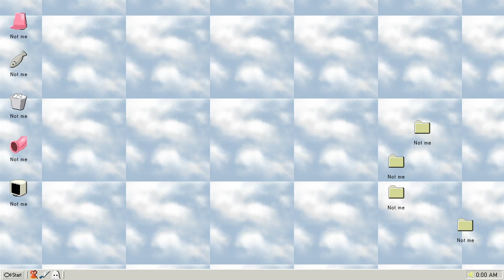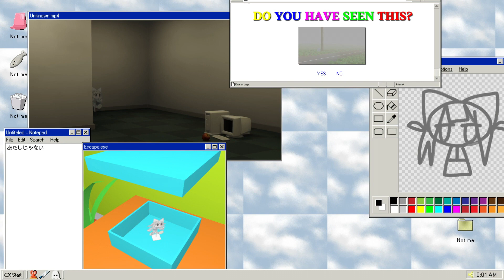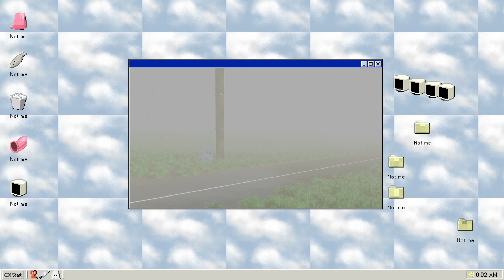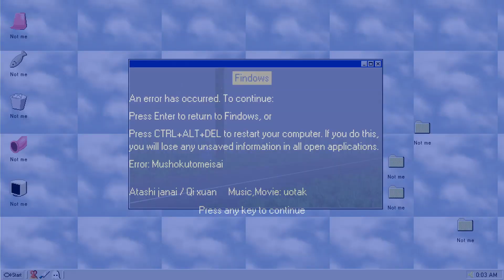Eleanor Forte AI / That Isn't Me (SynthV cover) + SVP/UST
A song that I thought played into the mv's aesthetic in a really cool way that I immediately jumped on, and by immediately I mean almost 2 months.

this was a lot harder to work with than I originally thought, 200bpm with a lot of glottal stops. I was originally going to use utau but quickly realized it would be way too difficult for what I wanted to do with it. I could see a cvvc utau or a diff-singer/NNSVS bank being able to handle it but i'm not good with cvvc nor open utau and it would need to be super optimized lol. I included the untuned ust with all the original lyrics inserted if you're up for it

OH ALSO I used a vocoder for the last bit but it may not have been the best choice since all I have are fl studios default synth's which can sound a bit weird in vocodex. I included an alternative harmony you can use if you have poopoo synths like me or don't wanna mess with a vocoder. it may not 100% give you the artificial chorus effect you're looking for though.